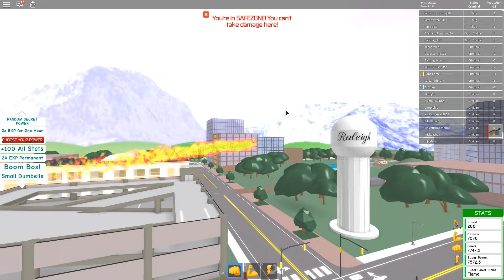СИМУЛЯТОР СЕКРЕТНОЙ СИЛЫ! СТАЛ САМЫМ СИЛЬНЫМ ЗА 5 МИНУТ! ROBLOX Secret Power Simulator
Симулятор секретной супер силы в Роблокс (Roblox)